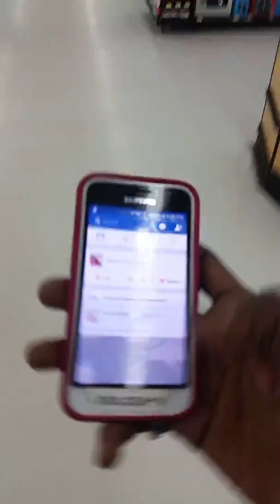BLOGLIFE VOL.1(8)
Installment 1